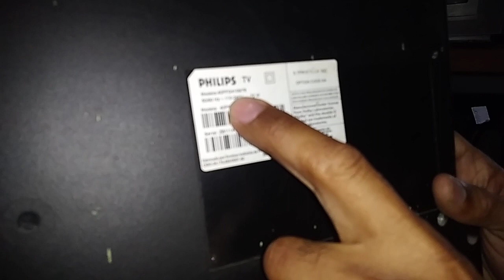TV Philips 40PFG4109/78 Pisca e Não Liga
TV Não Liga, Defeito no Barramento de Led
Você que for do Rio de Janeiro e estiver com sua televisão com defeito, entre em contato conosco via Whatsapp ou para consertar seu aparelho.